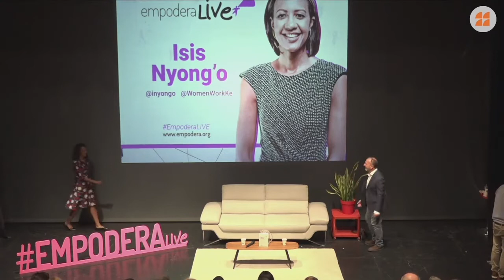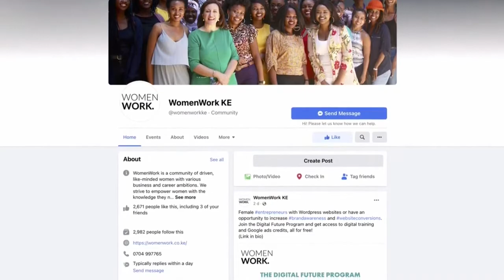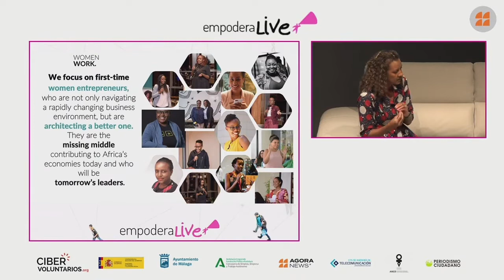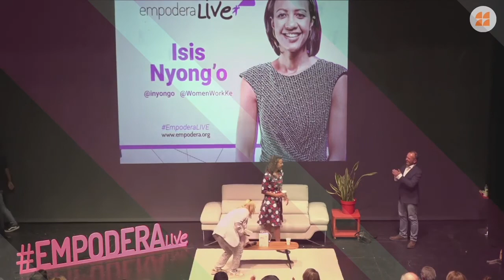Isis Nyong’o: Inspiring stories: Challenges in equal and inclusive Global Digital Development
Interview with Isis Nyong’o, one of the most innovative, influential and awarded TECH women in Africa, a great promoter of the advancement of the digital economy in the continent. She co-founded several social initiatives for digital gender equality.